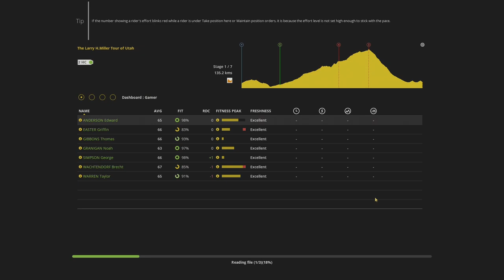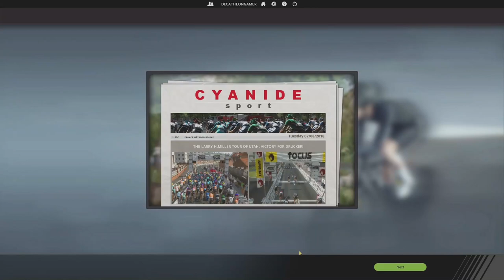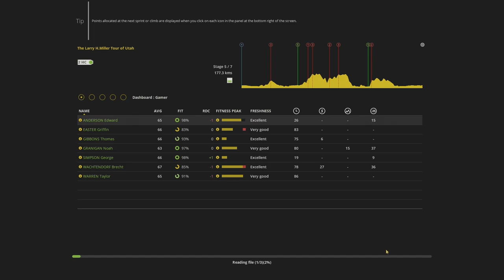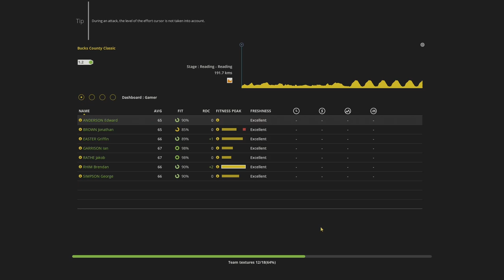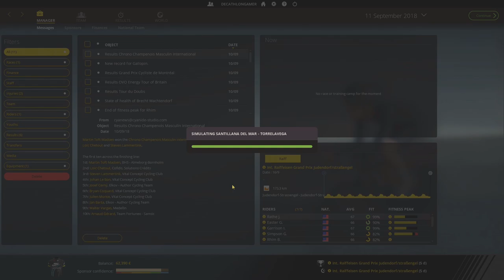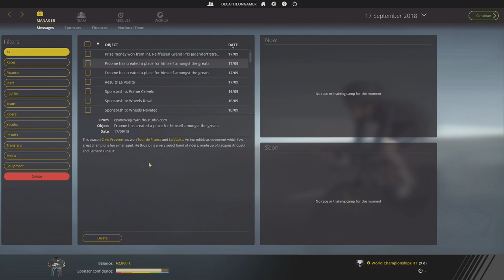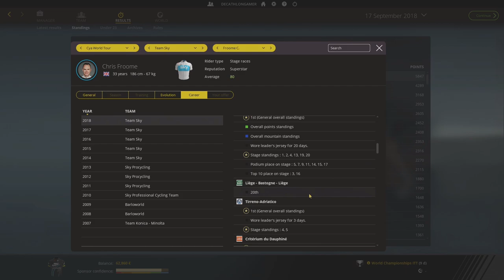Pro Cycling Manager 2018 - Ep 15 - Career Mode - End of Season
The final episode of the season plays out with a desperate bid for more money next season requiring top results.